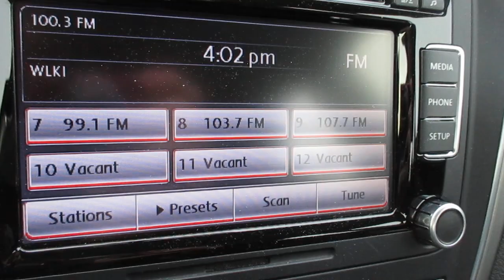Radio Station ID-WLKI 100 3 Angola Indiana 100.3 WLKI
WLKI 100.3